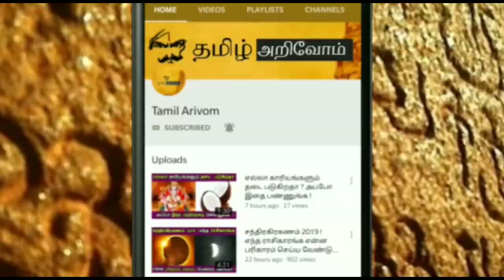இன்று ஏப்ரல் 16 சித்ரா பவுர்ணமி தனுசு ராசியினர் இப்படி செய்தால் போதும் அற்புதமான நேரத்தை விற்றாதீங்க